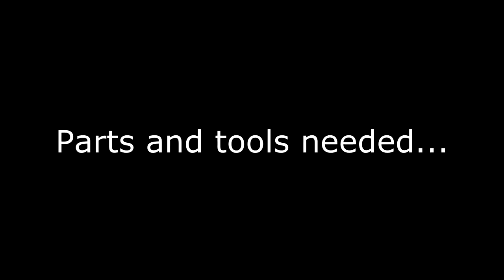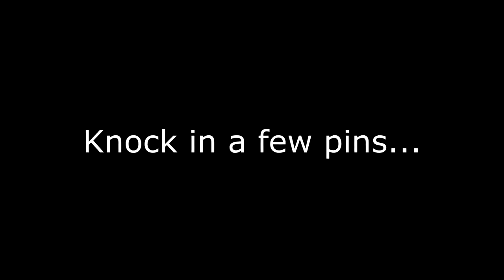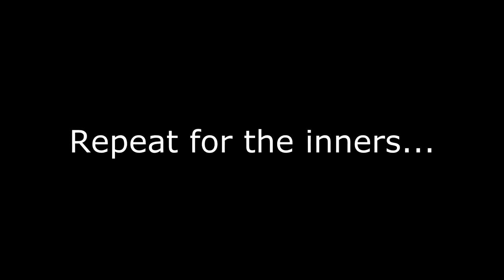Dreadnought Guitar Mould Assembly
Assembly of a Dreadnought guitar mould.